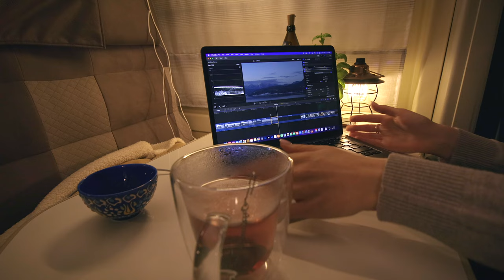[30] A day in the life of a van traveller | Colibita Lake | Soothing | ASMR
Winter is not totally gone yet in the mountains and today I want to see Colibița Lake, a popular touristic destination in the northern part of Romania. The lake is actually huge and it got the name of The Sea From the Mountains. The area is also famous for having the most pure air in Romania.
As now we are in the off-season there are not many tourists around and I'll enjoy some silent moments near the lake.
Are you curious to see how a regular van life day may be like? Just enjoy my video!

Here you can find the PRODUCTS I use :
Camping Lamp
Camping Lamp with Magnet
Sauce Dispenser
Stainless Steel Container
KingCamp Camping Chair
KingCamp Folds Bamboo Camping Table
Petromax Fire Pan
Thermacell Proactive Mosquito Repellent Handheld
Coffee Grinder
Coffee Container
Bialetti Espresso Maker
Stainless Steel Container
HEOSolution Safety

FILMING GEAR:
Canon EOS R
Sennheiser Professional MKE 400

00:01 Intro
01:03 Camping meal: Curry
05:50 Sunset over the lake
06:30 Evening routine in my van
08:30 Camping meal: Bruschetta
13:46 Outro

Soothing Camping Solo Camping Cozy Campervan Motorhome Car camping Outdoor cooking Comfort food Winter Camping
Fiat Ducato Camper Fiat Ducato Motorhome
Challenger Vany Campervan Fiat Ducato Van Conversion RV lifestyle